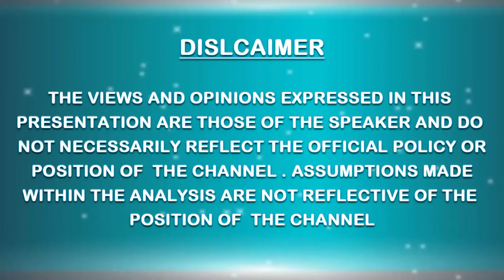Europe || David John StClair 3rd WORLD PARLIAMENT ON SPIRITUALITY || THE WORLD UNITED